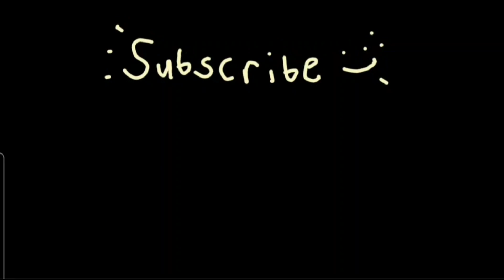Vlog (Season 3, Ep15): Painting the Light of Hope (Art Vlog)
art artvlog acrylic paint vlogging vlogger vlog vloggerlife vlogs Season 3, Episode 15: Hello welcome back! For this vlog, I finally painted an art piece on my head, and painting on canvas intimidated me but finally, I did it! Anyway enjoy the video!
                                                                                                                                                                                                                              Painting title: Light of Hope
Medium: Canvas Frame, Studio Acrylics paint set

BGM Music:
🎵Track : Proud -
 • [잔잔한 감성음악] Proud | 한국적인 피아노 음악🎶